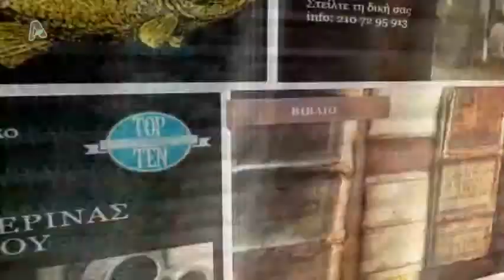Tospirto.net Πυροδοτεί την τέχνη (4 Αυγούστου)